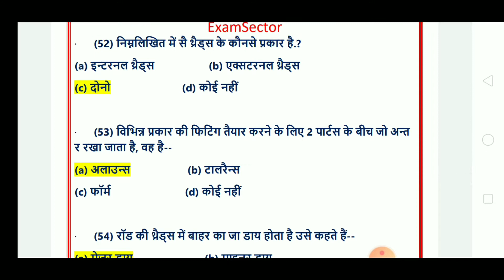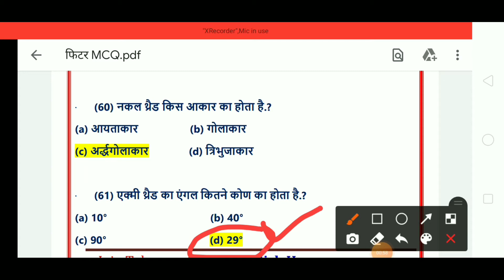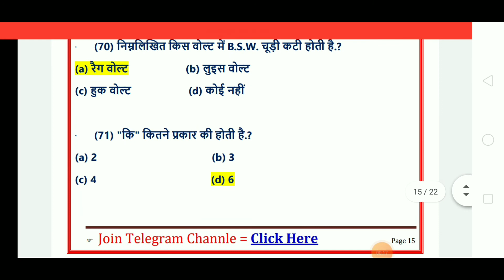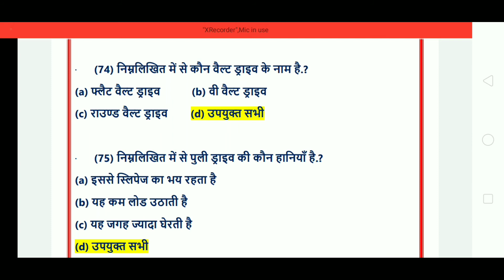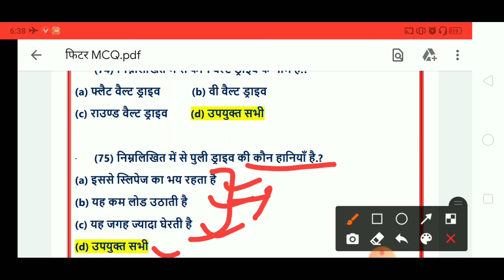CTI/CITS ENTRANCE EXAM FITTER QUESTIONS | CITS ADMISSION 2021-22 EXAM PAPER TOP 25 | PART - 3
नमस्कार दोस्तों 🙏
आज इस video में CTI/CITS  Entrance Exam के लिए फिटर के महत्वपूर्ण प्रश्न  आप के लिए लेकर आए हैं |

                 💥CITS/CTI EXAM 2019💥

👇. Like. 👍. And.